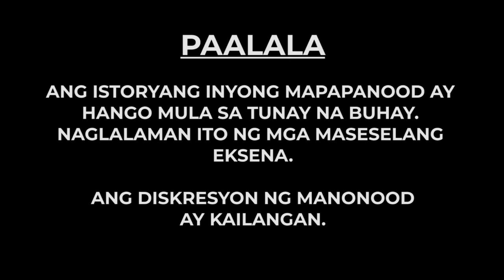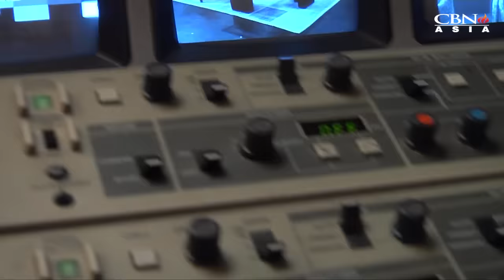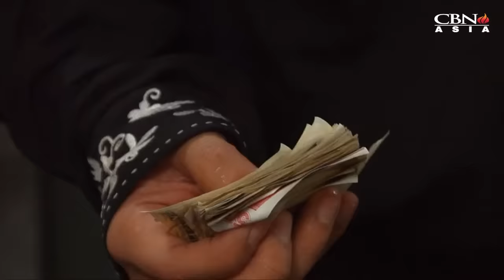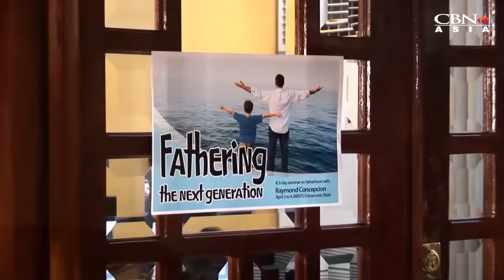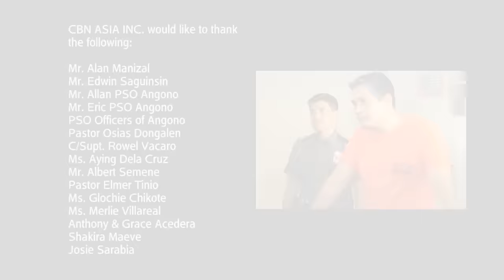CBN Asia | Tanikala Rewind: Wasak Full Movie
Enslaved by drugs and lust, is there a way out of this broken and messy life?

Know and be inspired by the true-to-life story of gospel singer, Jonaver Luklukan, in Tanikala Rewind presents "Wasak" starring Icko Gonzalez, John Arcilla, and Roselyn Lopez!

Help us create more films like this. to know how!